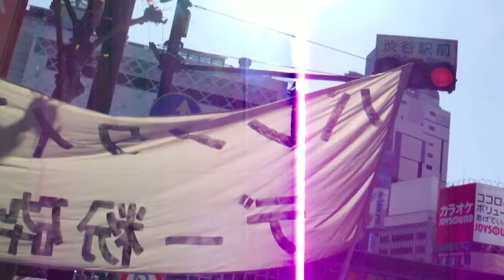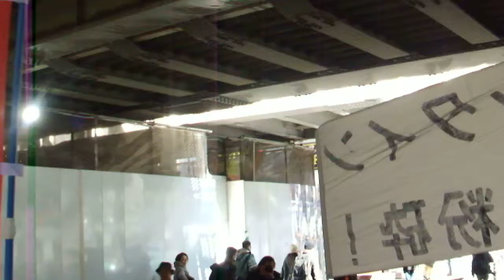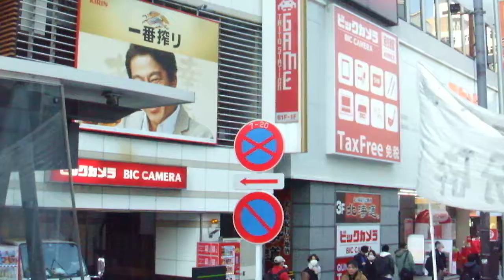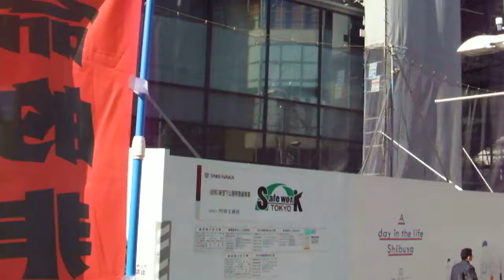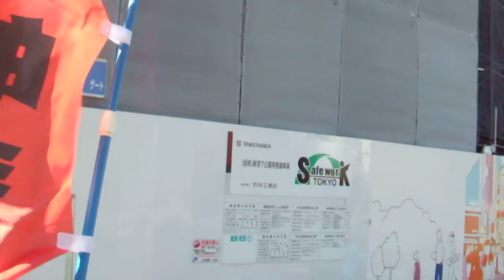バレンタインデー粉砕デモ in 渋谷 2020 20200208後半DSCF4013